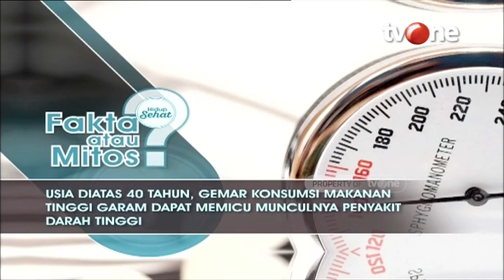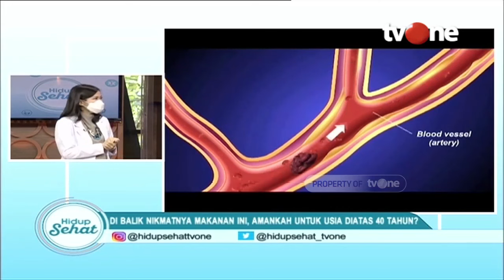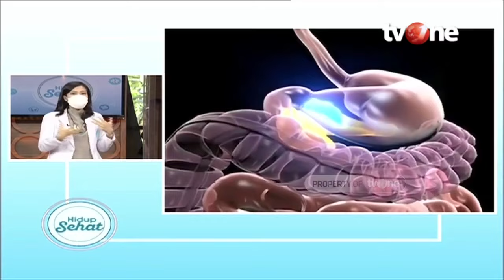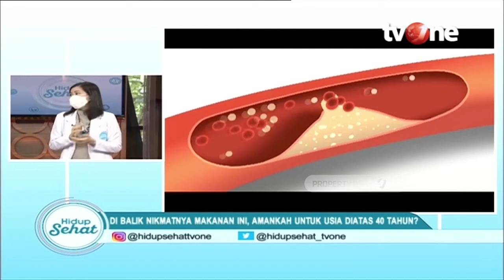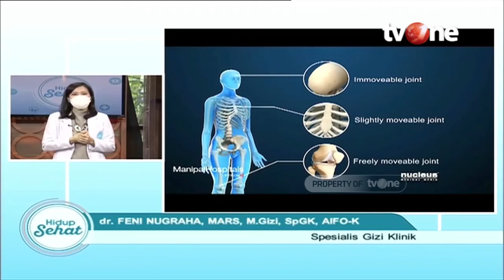Paling Sering Picu Hipertensi, Waspadai Garam Tersembunyi Dalam Makanan! | Hidup Sehat tvOne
Hidup Sehat tvOne - Paling Sering Picu Hipertensi, Waspadai Garam Tersembunyi Dalam Makanan!

(RA01)

Thankyou ☺❤
Hidup Sehat